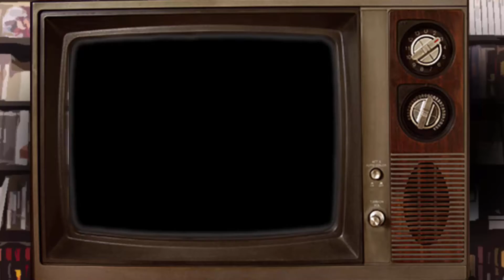The House of the Dead 2: Asesinos | Los Jugadores | Ep. 1